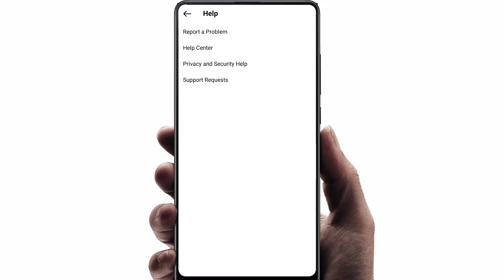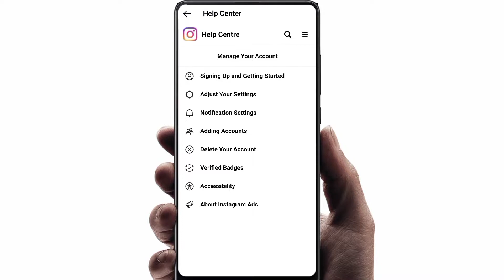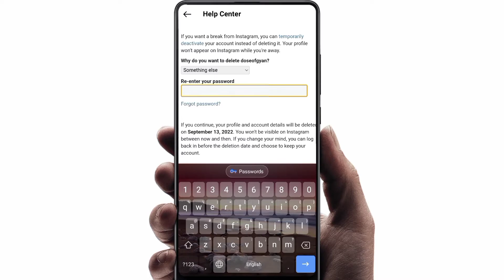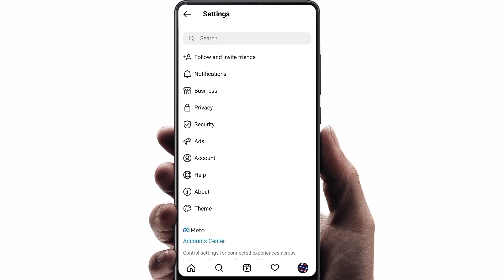How to Permanently Delete instagram account,How to delete instagram account permanently 2022,Update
Your Queries...

hello guys aaj ki is video par maine aapko btaya hai ki aap instagram account permanently delete kaise kar sakte hai and aapko pta hoga is process me kuch badlav aaya hai.

My Equipments⚡

FACEBOOK. :-D